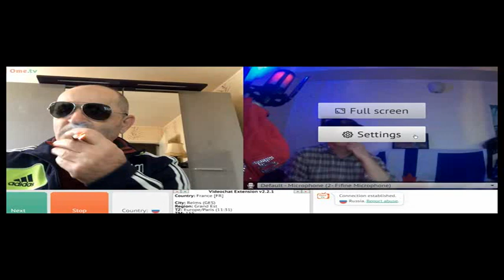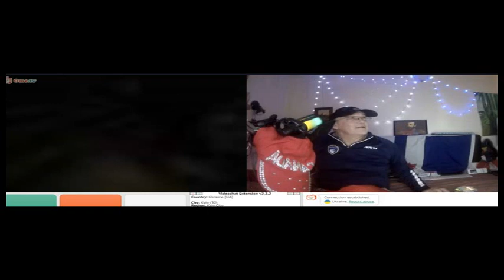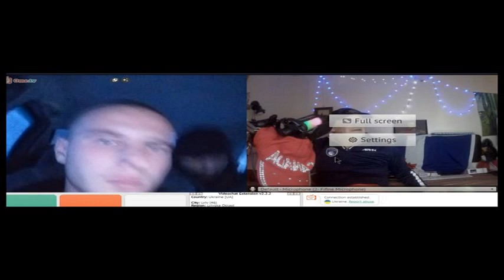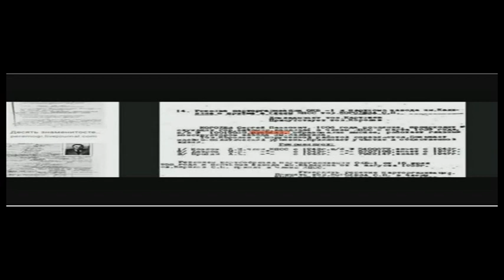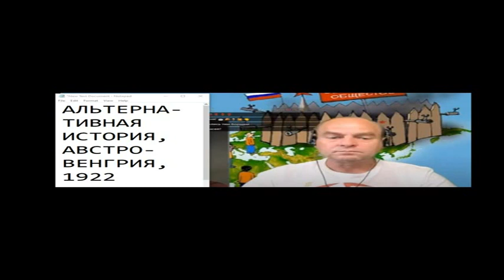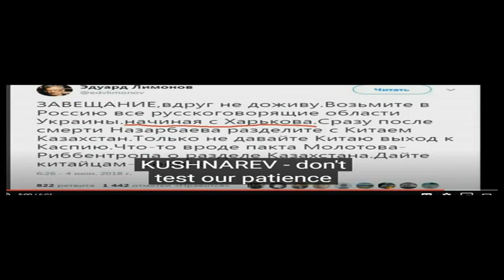Короткие встречи в чатрулетке 777